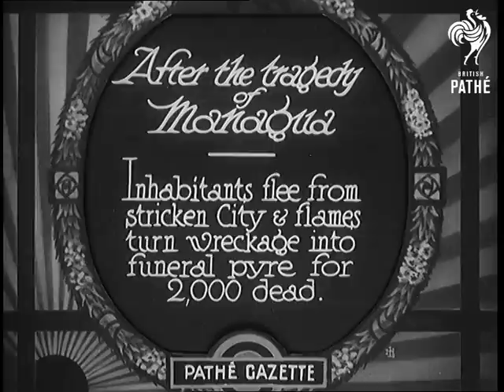After The Tragedy Of Managua (1931)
Full title reads: "After the tragedy of Managua inhabitants flee from stricken city and flames turn wreckage into funeral pyre for 2,000 dead."

Managua, Nicaragua.

Flames burn in the already devastated buildings of Managua, recently flattened by an earthquake.

Refugees make their way out of the city carry what they can of their belongings. Men load up a cattle cart with furniture and belongings.

Shots of people in refugee camp. Food is served. CU of boys eating. The Red Cross and other agencies are providing relief.
 FILM ID:769.12